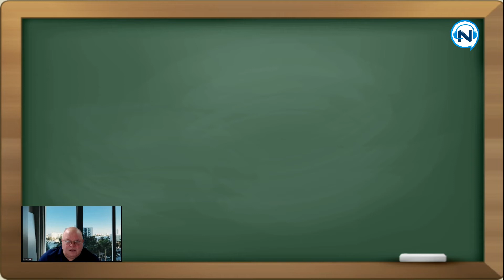[David's 미국본토영어] "(비밀을) 말하다" 영어로 ???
spill the beans
(비밀을)말하다
실토하다
To reveal something that was meant to be a secret.

examples)

We had everything organized for Bruce's surprise party, but Kate accidentally spilled the beans to him at work.
Bruce 서프라이즈 파티는 모든 것이 준비가 되었어 그런데 Kate가 일하는데 그에게 잘못하고 말해 버렸어.

All right, spill the beans! What's going on?
좋아. 이야기해봐! 무슨일이야?